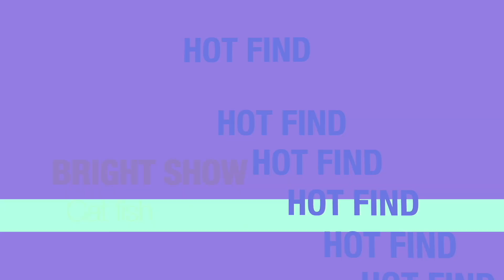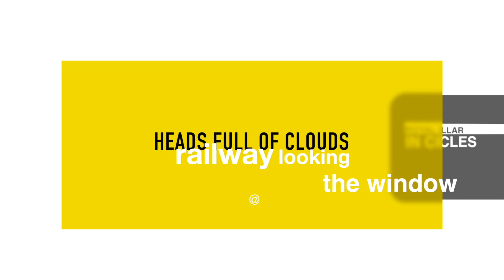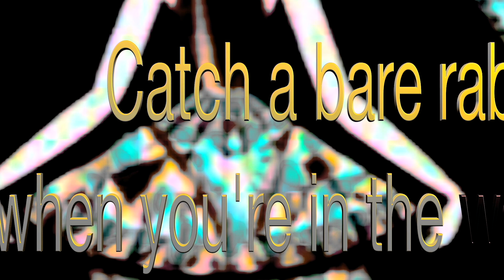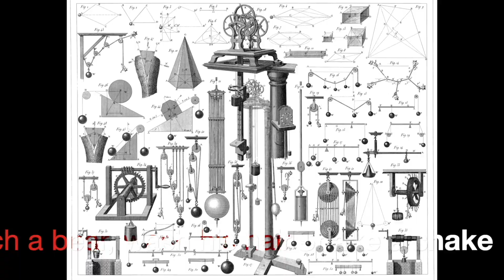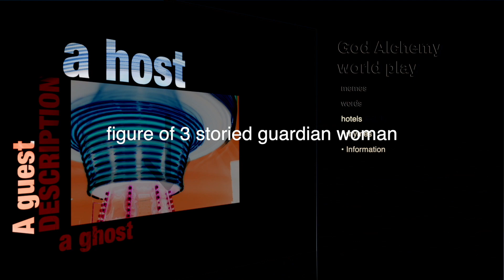Anti-Gravity Pop, Op (Lyric Video) - Jeffrey Mosier